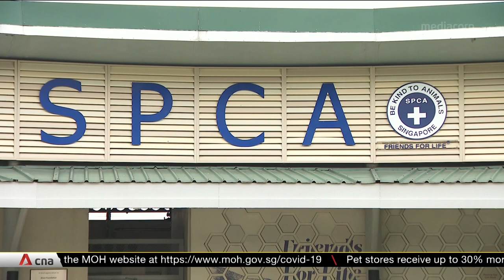Year of the Rabbit: Pet stores calling for responsible ownership as interest spikes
The rabbit may be one of the luckiest animals in the Chinese zodiac, but for pet bunnies, their fates are far less certain. With pet stores seeing interest for rabbits spike by up to 30%, concerns are growing about what happens when new pet owners later tire of their furry companions. SPCA already sees about four to six rabbits surrendered every month, and it's worried the number could escalate over the next year. Meanwhile, one pet store isn't selling rabbits this year in a bid to reduce impulse buying and pet abandonment.